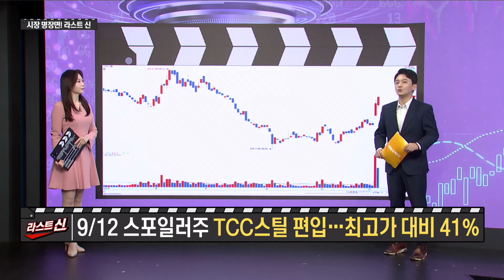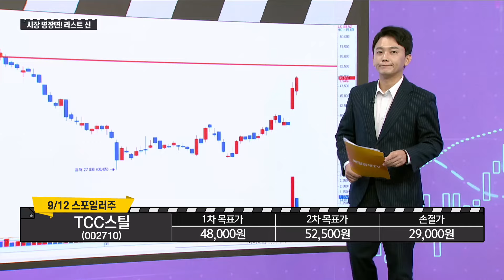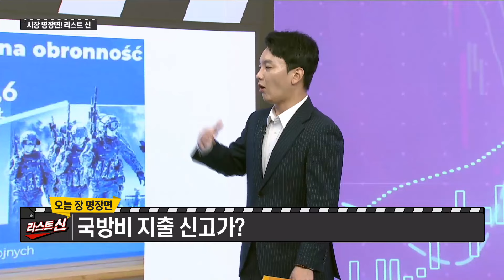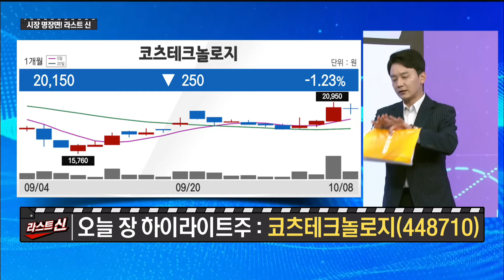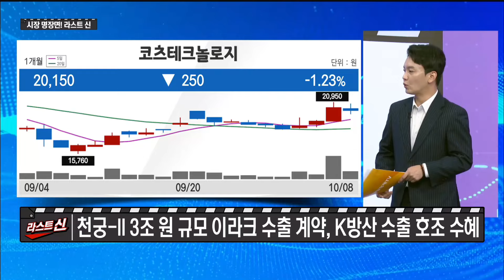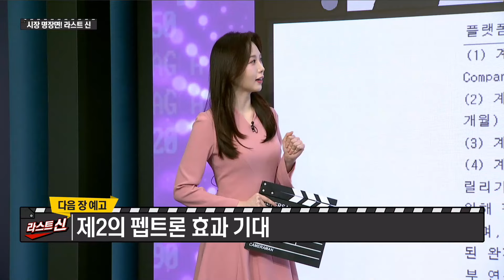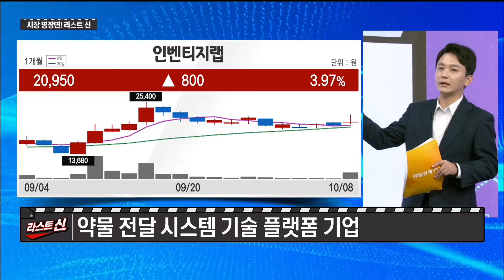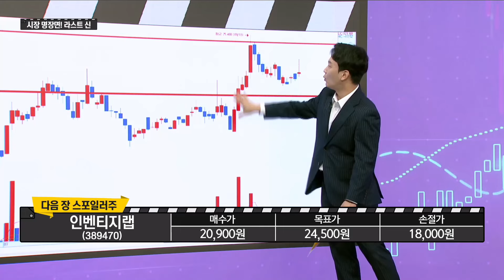[라스트 신] 오늘 하이라이트주, 다음 장 스포일러주 - 코츠테크놀로지·인벤티지랩 신광섭/MBN골드 매니저